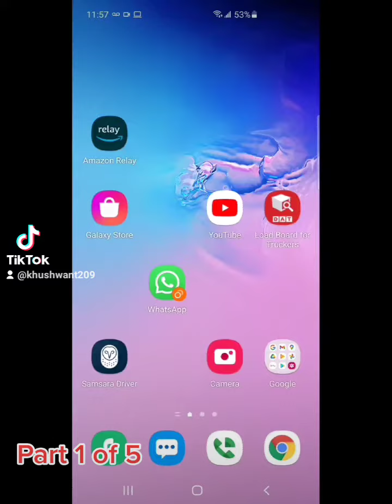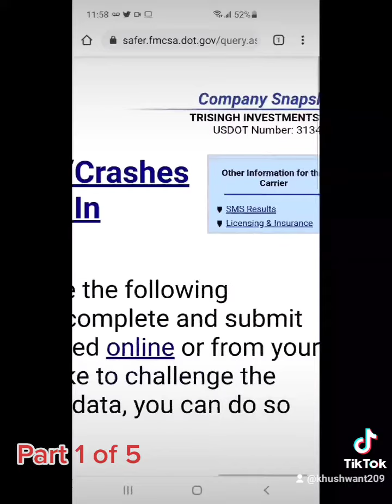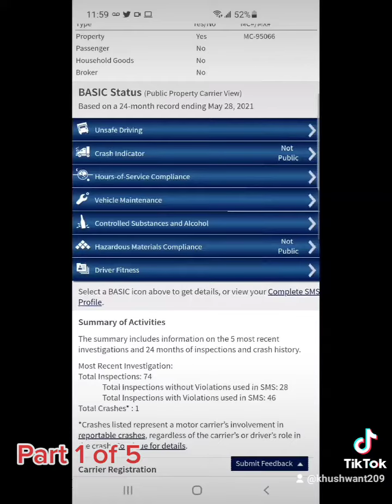Truck Driving Job & Industry Information in Punjabi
Hiring Truck Drivers in Patterson, California. Drive all over the country or dedicated work to with home weekly or more often.
Truck driving job information in Punjabi, all opinions are my own and references are verifiable at credible sources.
Free to ask questions.